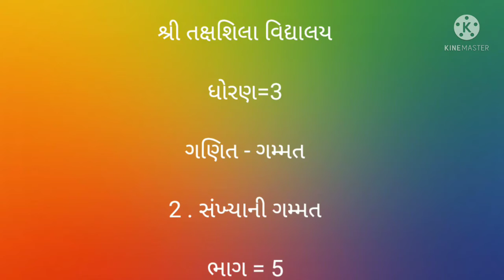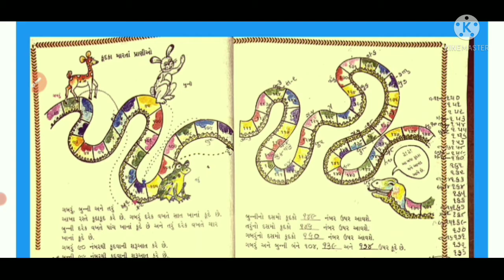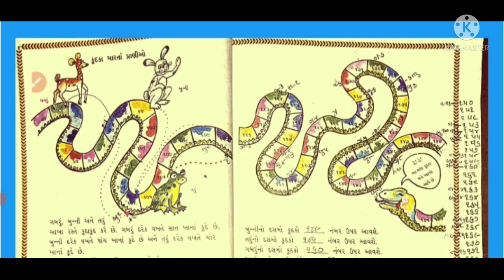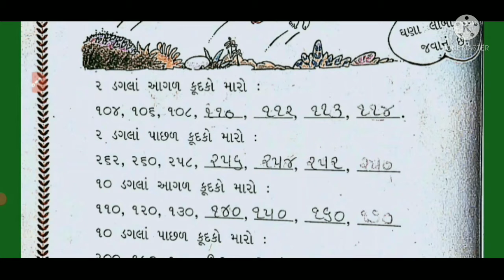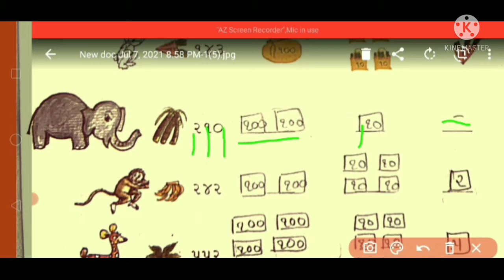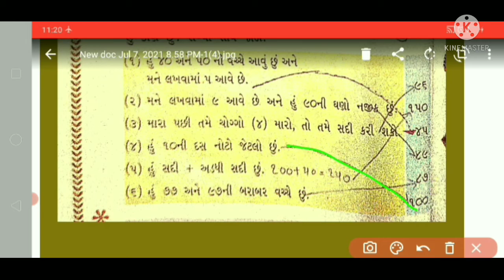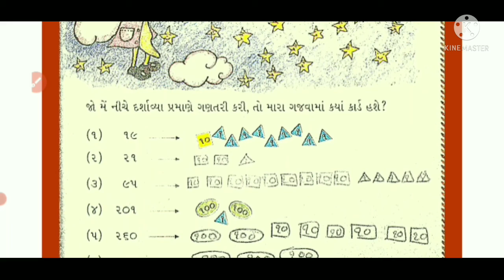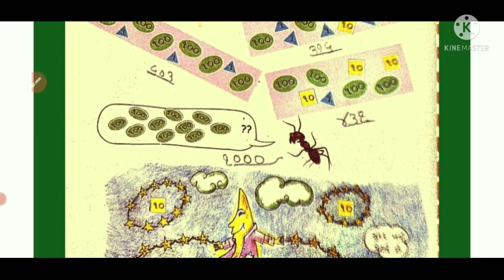ધોરણ 3 વિષય ગણિત પાઠ ૨ સંખ્યા ની ગમ્મત ભાગ ૫